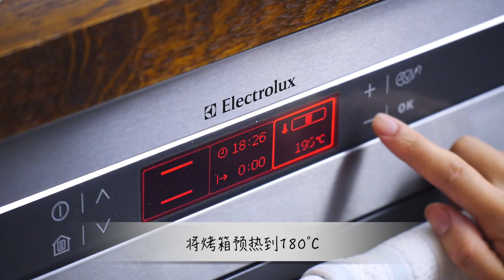[Eng Sub] 火腿芝士面包 Cheese Bun with Ham【曼食慢语第116集】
也许你听说过很多面包专用术语，什么拉丝，浸泡，先油后油，中种，扩展，手套膜之类的。其实这些词，都是在围绕有生命的面团进行描述。对于新手来说，我就不用这些术语来轰炸你们了。因为做面包的第一步并不是搞清楚这些天花乱坠的术语，而是切切实实地用你的双手，去体会面团的生命力，这也就是为什么我要在今天的节目里介绍手工揉面的技巧~